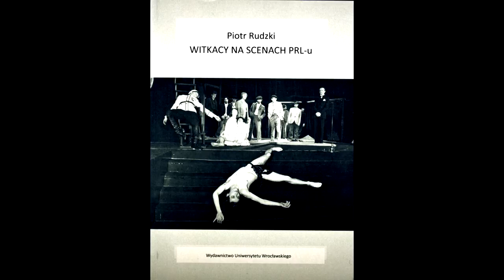Magiel teatralny z Krystianem Lupą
Specjalne wydarzenie na Międzynarodowy Dzień Teatru w Teatrze Polskim.
Spotkanie poprowadził Krzysztof Mieszkowski w dniu 27 marca 2013 o godzinie 17:00 na Scenie im. Jerzego Grzegorzewskiego.